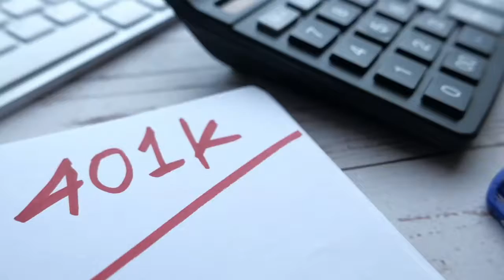401(k) Fridays - What the hey is going on with 401k M&A?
When it comes to M&A activity in the retirement service provider ecosystem, there has been a lot of activity to say the least. This is something my guest, Dick Darian, the CEO of Wise Rhino Group saw coming and has been actively involved in. During our conversation we hit on a few recent headline grabbing announcements, how the traditional lines between traditional service provider roles continue to blur and the argument for how all of this M&A activity benefits employers, their retirement plans and participants. Dick also shares his thoughts on one of my observations that the M&A trends seem to be moving in the opposite direction of the litigation trends. Good stuff.

If you liked what you heard today, check out my prior conversation with Dick back in February of 2019. In the coming weeks on the podcast we have thoughts on how the upcoming election could impact retirement plans, you might have seen a few headlines about that, we will tackle stable value funds in  this low interest rate environment.

Finally, if you are want to have a little fun while listening, my microphone died while recording this episode, see if you can tell when I had to switch things out. That’s it, I hope you enjoy my conversation with Dick!

Guest Bio
Dick Darian:

Dick is a Partner at Wise Rhino Group. He lives in Charleston SC with his wife Mary and various four-legged friends. He enjoys spending time with family above all, especially his granddaughters Poppy, Parker, and Lottie!

Since relocating from the New York area in 2017, he has begun working with The College of Charleston assisting with classes within the business school's entrepreneurial program.

Dick’s interests beyond family and business include traveling, reading, sports, and music.

Hometown: San Diego, CA

Education: University of Arizona

Top 5 Albums of all time: Pink Floyd – Dark Side of The Moon Beatles – Sgt. Peppers Lonely Hearts Club Band Black Sabbath – Paranoid Bob Dylan – Blood on the Tracks The Feelies – Crazy Rhythms

Musical artist you would most like to have a meal with (alive or dead):Frank Sinatra

Song Lyric that best describes you:Though you might hear laughing, spinning, swinging Madly across the Sun It’s not aimed at anyone It’s just escaping on the run And but for the sky there are no fences facing -“Mr. Tambourine Man” – Bob Dylan

Musical Artist you would most like to see perform (alive or dead): James Brown

#401(K)